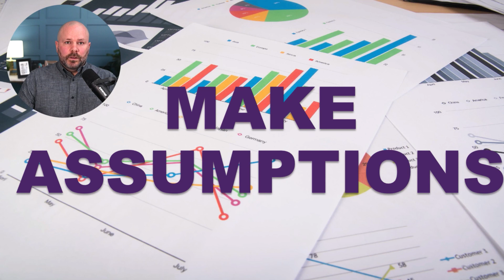How to Sabotage Your Sponsorship Efforts